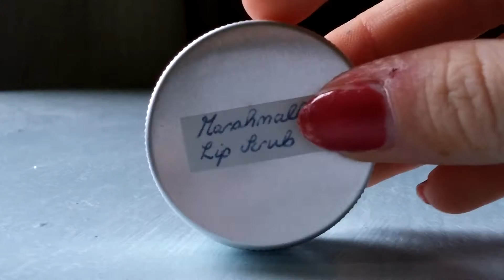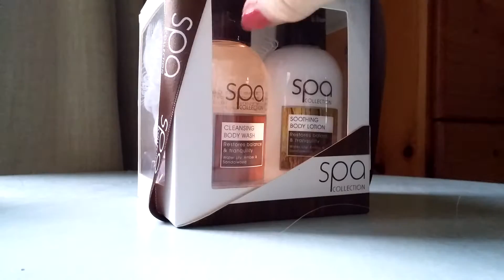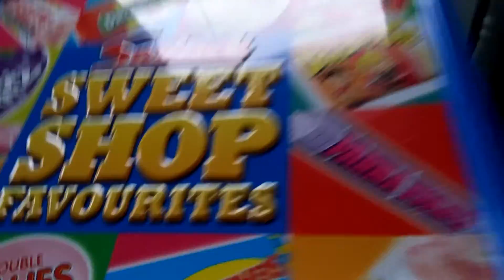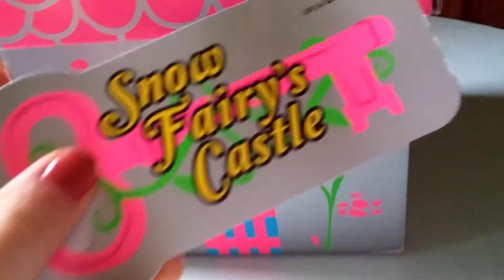WHAT I GOT FOR CHRISTMAS 2015! *Read Description*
READ - I am NOT bragging in this video!
Hey guys its Maya here, in this video i will be showing you everything i have got this Christmas. I hope you enjoy this video!
Merry Christmas! -Maya xx